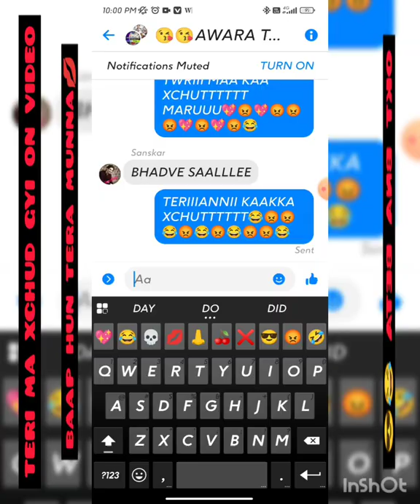FB fighter whatsappstatus fb live